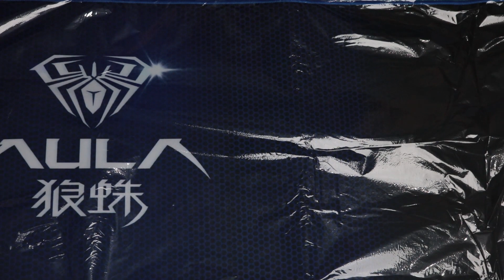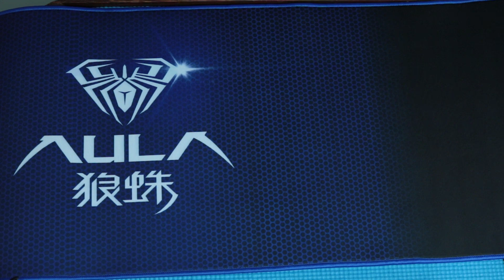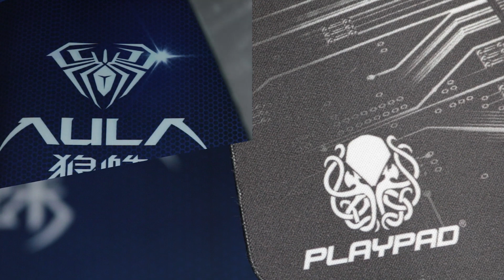Mousepad Gigante, bom e barato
Unboxing e demonstração de como ficou na minha mesa de um mousepad que mais parece um tapete de tão grande. =D

Dúvidas e envio de aparelho?

Quer fazer uma doação única ou sempre que der?

Agência: 0563-0
Conta Corrente: 5433-x (ou zero, se for do celular)

Credits